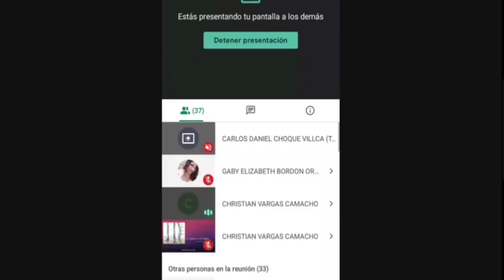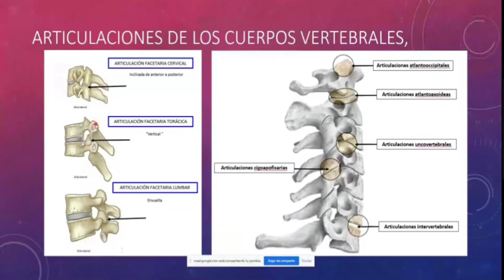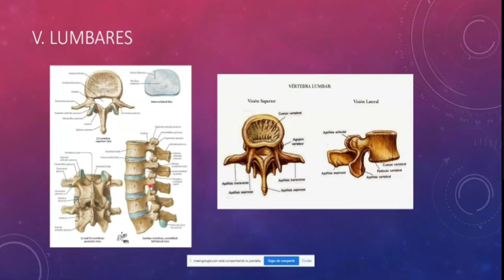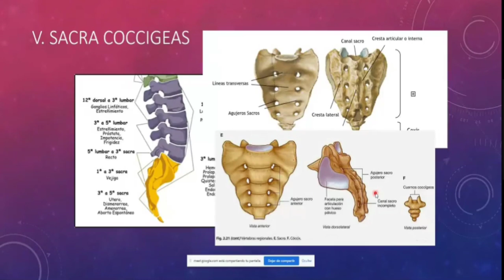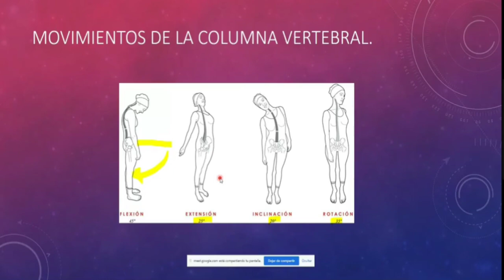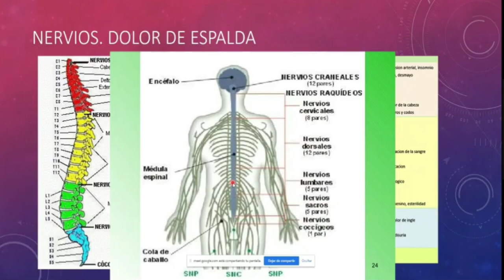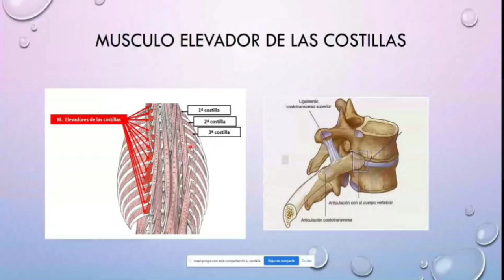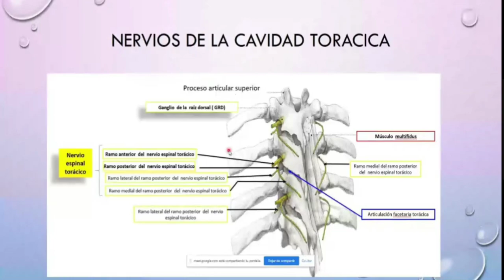COLUMNA VERTEBRAL-Vertebras anatomia